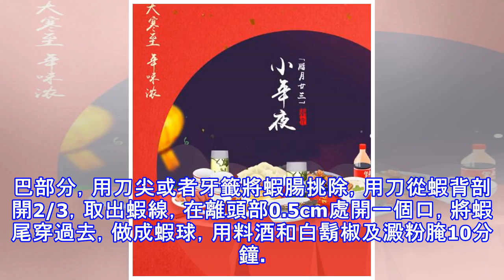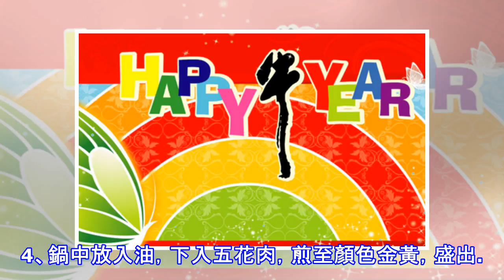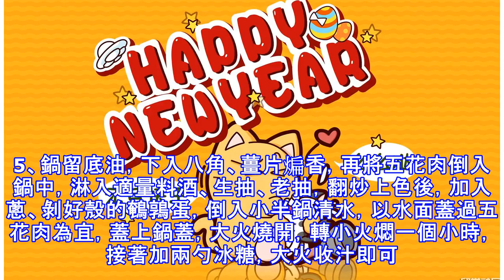過吉祥年，吃團圓飯！祝大家吉祥如意、財源廣進、鴻運當頭！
年夜飯承載著每個家庭辭舊迎新、全家團聚、接福納祥的美好心愿。吃年夜飯，是過年最重要的儀式，也是家家戶戶最熱鬧的時刻。除夕之夜，豐盛的美味佳肴擺滿一桌，合家團聚，圍坐桌旁，共吃團圓飯，大家既是享受滿桌的佳肴盛饌，也為了感受那份快樂的氣氛。鴻運聚寶盆之川汁燒蝦球 ​食材:中等大小的鮮蝦、豆瓣醬、番茄醬、醬油、薑末、蒜末、蔥末、料酒、白鬍椒、澱粉、水澱粉、糖、油做法:1、鮮蝦去頭、去殼，只留尾巴部分，用刀尖或者牙籤將蝦腸挑除，用刀從蝦背剖開2/3，取出蝦線，在離頭部0.5cm處開一個口，將蝦尾穿過去，做成蝦球，用料酒和白鬍椒及澱粉腌10分鐘。2、鍋燒熱，倒入足夠多的油（能末過蝦球），燒至6成熱，放入...